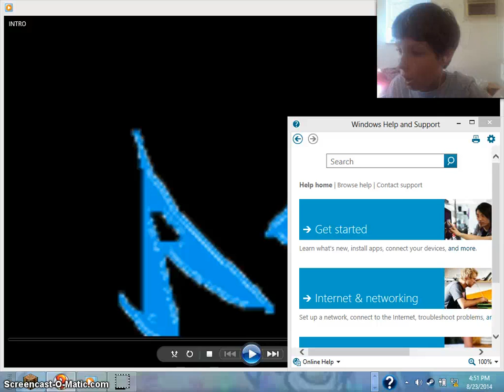Hacked By Skechi. Subcribe to Level1Squad Now!